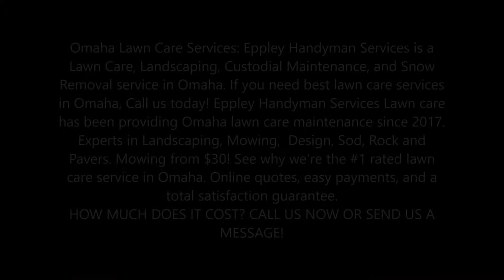Lawn Care, Landscaping, Lawn Maintenance Services in Arlington NE| Eppley Handyman Services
Omaha Lawn Care Services: Eppley Handyman Services is a Lawn Care, Landscaping, Custodial Maintenance, and Snow Removal service in Omaha. Eppley Handyman Services Lawn care has been providing Omaha lawn care maintenance since 2017. Experts in Landscaping, Mowing,  Design, Sod, Rock and Pavers. Mowing from $30! See why we're the #1 rated lawn care service in Omaha. Online quotes, easy payments, and a total satisfaction guarantee.

LAWN CARE SERVICES IN OMAHA
Eppley Handyman Services is recognized as the leader in Lawn Care, Landscaping, Custodial Maintenance, Snow Removal and Hauling in the greater Omaha area. Whether you need knowledgeable and expert lawn service, custom designed residential or commercial landscaping, professional snow removal services, or custodial maintenance.
QUALITY LAWN SERVICES - OFFERING PROFESSIONAL LAWN CARE SOLUTIONS
Eppley Handyman ServicesQuality Lawn Services is a locally owned lawn care company offering Professional Lawn Care Solutions to the Omaha Area. We are simply the best in Omaha!

COMMERCIAL LAWN CARE OMAHA
Your landscape is the company’s first image presented to the public every day – welcoming visitors, clients, tenants and employees. Eppley Handyman ServicesLawn care’s highly respected professionals will enhance the beauty of your grounds with innovative landscapes.

Expert Protection for Your Landscape Investment
We understand and appreciate the value of your landscape investment. Ornamental trees and shrubs can make a lasting impact on a landscape and deserves the utmost treatment and care. Prompt treatment and response can make all the difference when it comes to your shrub or tree’s quality of life. With the proper landscape plan initiated, we can ensure the health and beauty of your growing landscape investment.

BEST LAWN CARE LANDSCAPING MOWING COMPANY IN OMAHA

SERVICES:
• Handyman Services
• Painting
• Drywall Repair
• Doors and Windows Repair Replacement
• House Renovation
• Bathroom Remodeling
• Kitchen Remodeling
• Sink Installation
• Cabinet Installation
• Concrete / Masonry
• Junk Removal